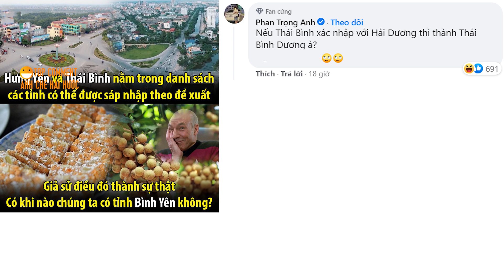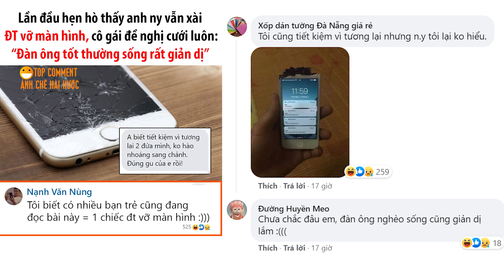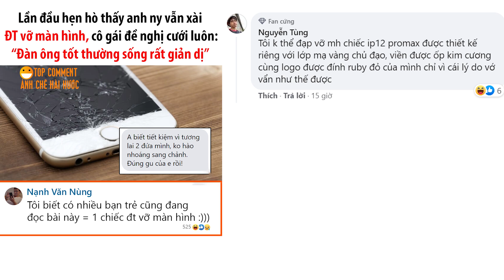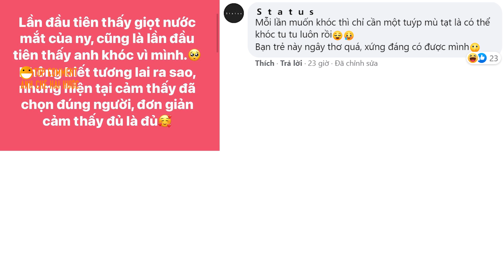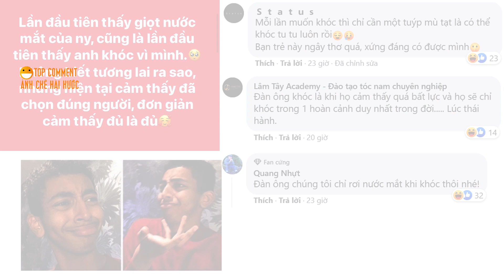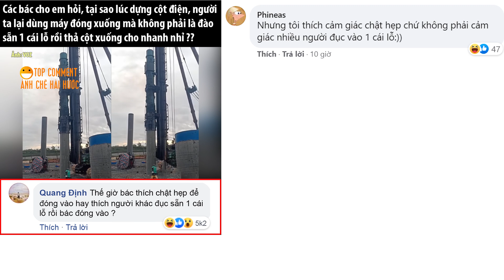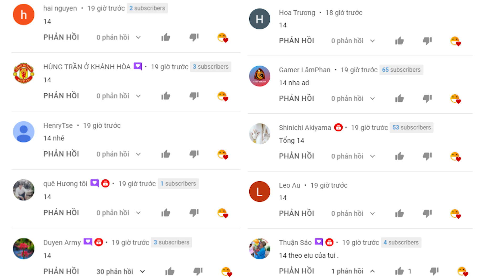TOP COMMENTS - Bí Kíp Yêu lâu mà không bị chán - BÌNH LUẬN BÁ ĐẠO HÀI HƯỚC MỚI NHẤT FACEBOOK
binhluanhaihuoc​badao